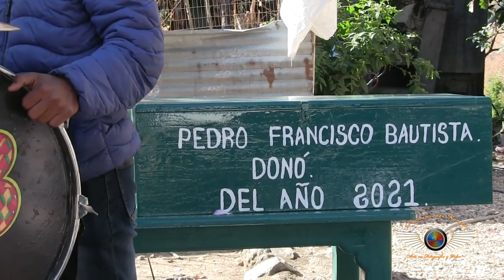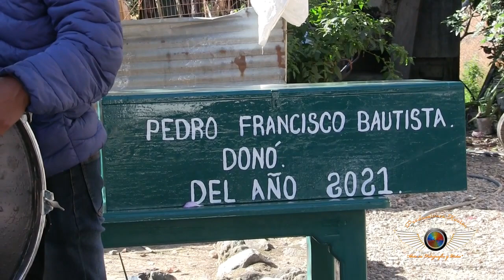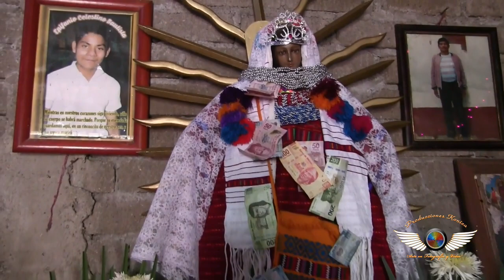Fiesta Virgen de Guadalupe San Juan Copala 2021 1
Fiesta en honor a la santisima Virgen de Guadalupe 11 y 12 de Dic. del 2021